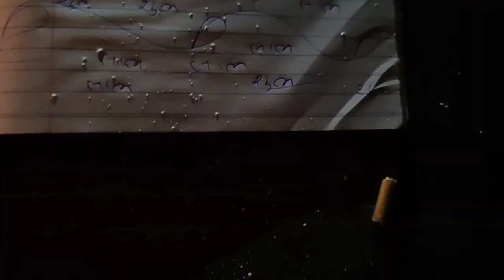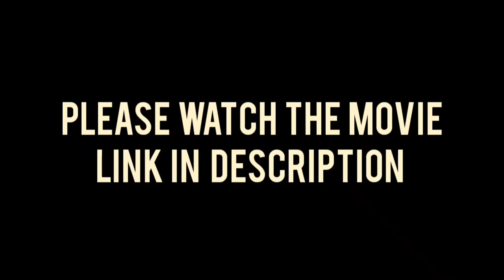BEHIND THE SCENES OF "PORTAL - THE RITUAL" SHORT MOVIE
hello everyone,

i am YD VLOMIES 😎,

i would like to say this is the BEHIND THE SCENES of my new short movie  "PORTAL - THE RITUAL".

guys this is the first movie which i directed , produced and performed. so please support me you noticed any mistakes so please tell me in comments section.

like aim is 12million likes.😀😁

first time i try this movie's acting, directing, performing and all.

so please show your support ☺️.

this is the something new that i try.

YD VLOMIES 🔥.